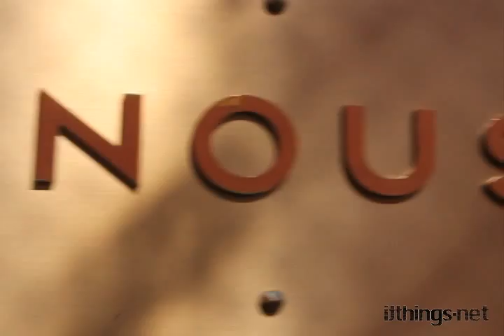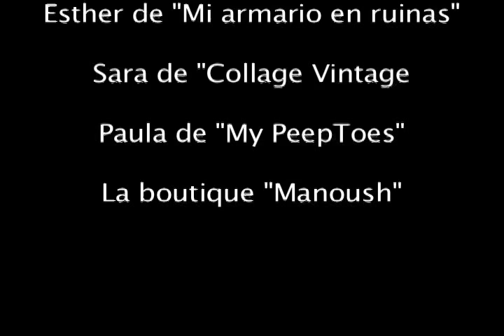bloggers day making off